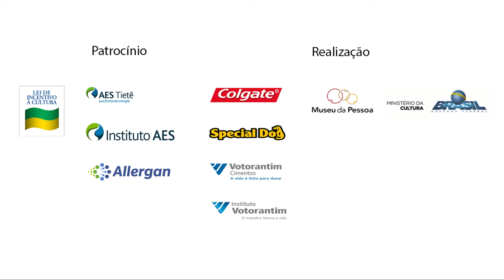E não é que eu senti falta?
Josephina descreve o primeiro encontro com seu futuro marido.